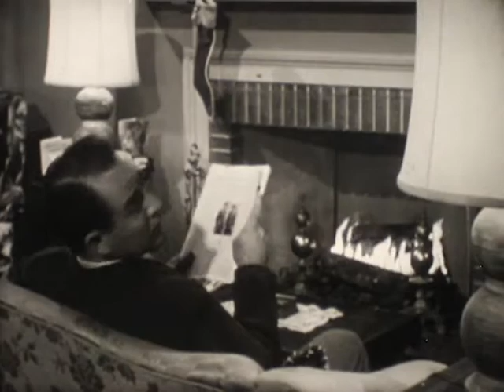Christian film "That They May Hear" (16mm 1953)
Produced by Broadman Films of Nashville TN. Johnny's racist dad is in for quite a shock when he brings home his Asian roommate - but it's ok, he's Christian too!